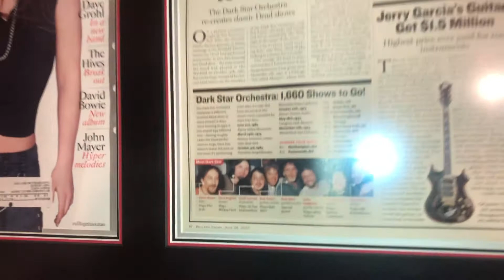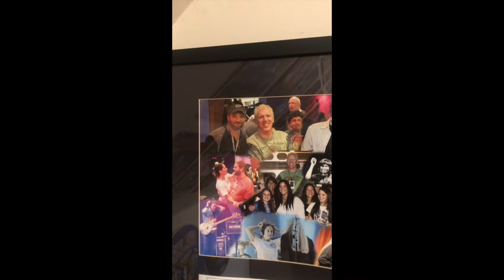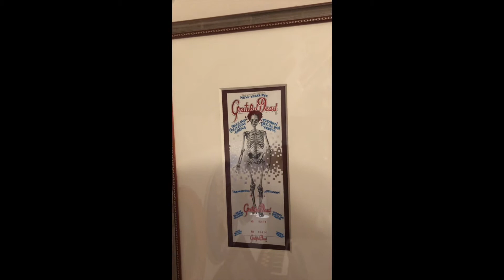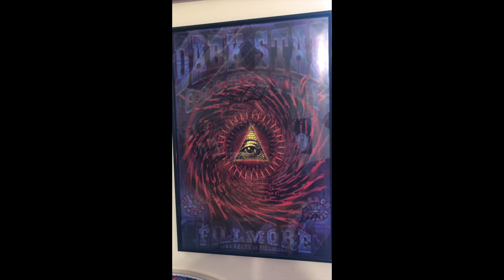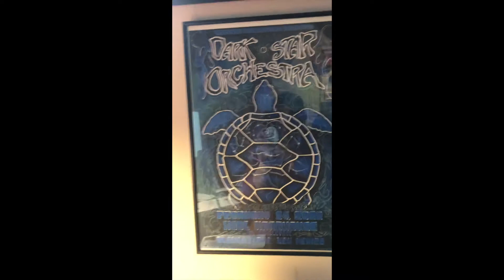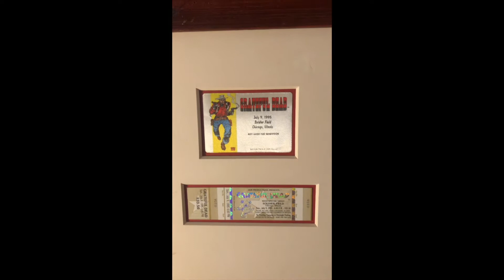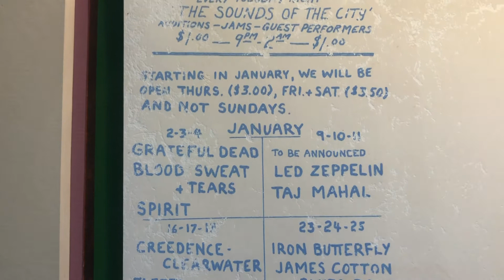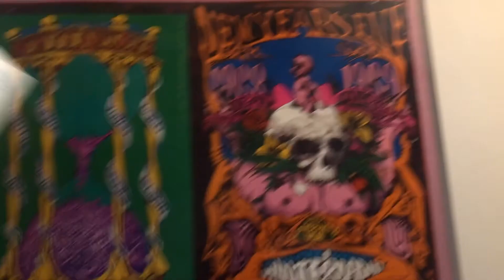Episode 1- At home with Rob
Spend some time at home with me.  Let's take a look around